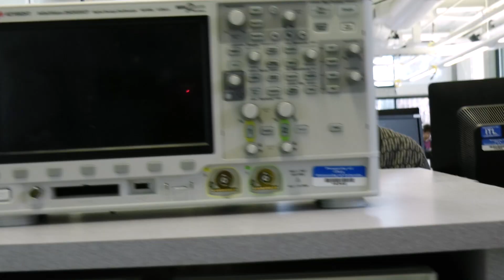Paul M. Rady School of Computer Science & Engineering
Through a pioneering collaboration between Western and the University of Colorado Boulder College of Engineering and Applied Science, students will be able to obtain degrees in Computer Science, including Computer Science with emphasis in Software Engineering, and Mechanical Engineering as graduates of the University of Colorado Boulder.